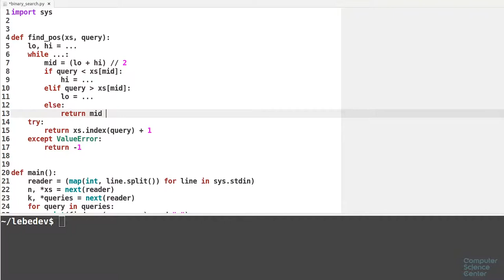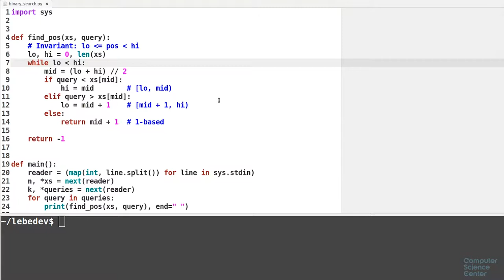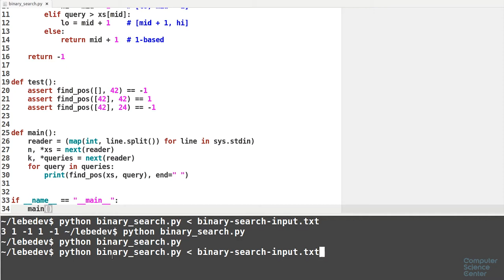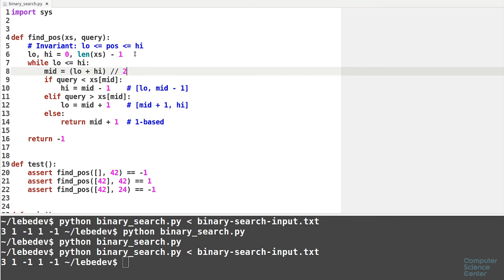Алгоритмы теория и практика Методы - 106 урок. Практика на Python: Двоичный поиск